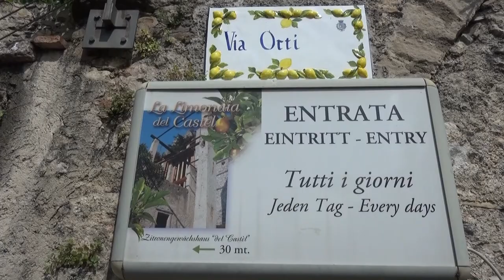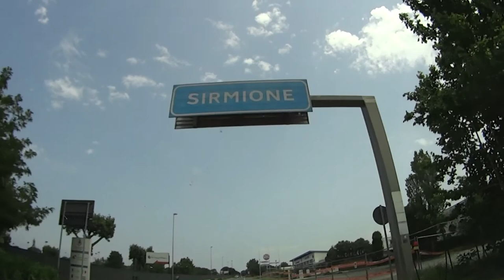Озеро Гарда, Лимоне сюль Гарда, Сермионе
Путешествия по Альпам, достопримечательностям Европы
Поездка Инсбрук - озеро Гарда - Доломиты - Фюссен - Мюнхен.
Часть 2. Озеро Гарда. Торболе, Лимоне сюль Гарда, Сермионе. Вокруг озера Гарда.